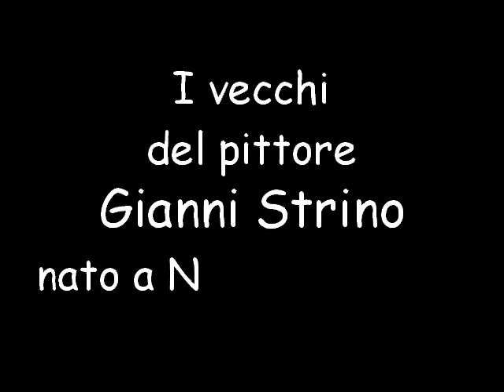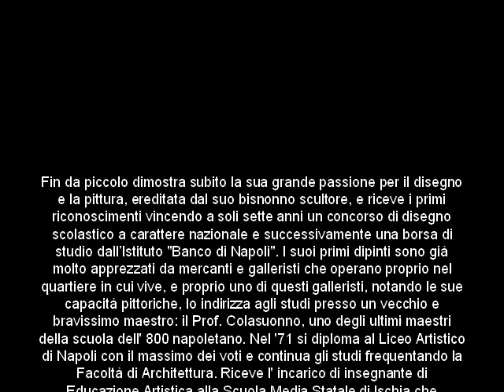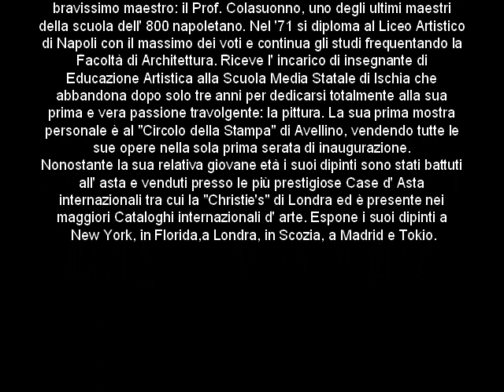I vecchi del pittore Gianni Strino